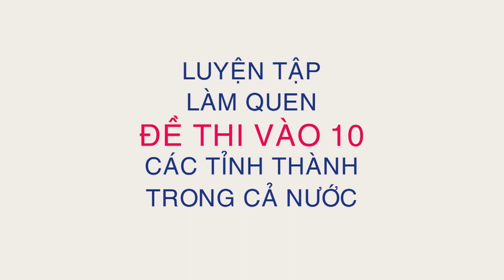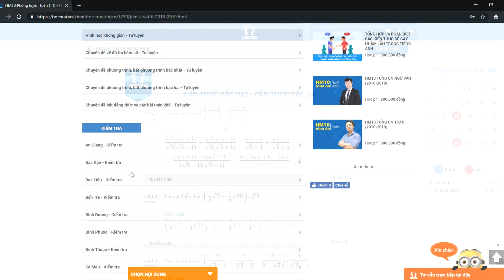Phòng luyện HM10 có gì? - HOCMAI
- HM10 Luyện đề giúp các em học sinh rèn luyện các đề thi, làm quen với đề thi và đa dạng bài tập.